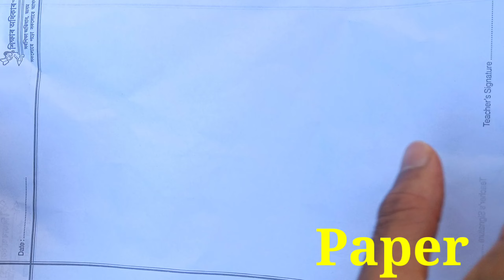How to make Cricket ball at home/homemade ball/How to make ball/Cricket ball kaise banaya Ghar par